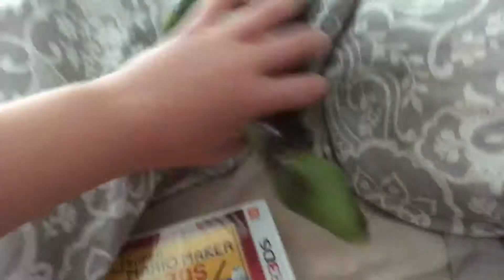Toast adventures episode 2 weird lover